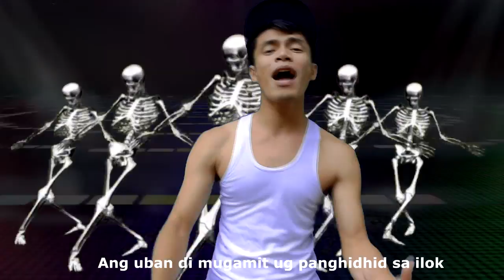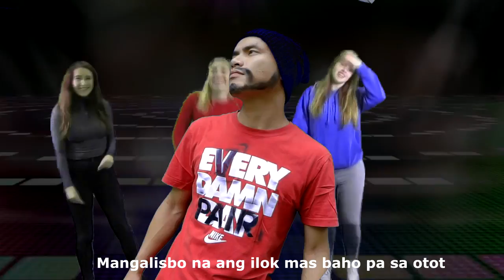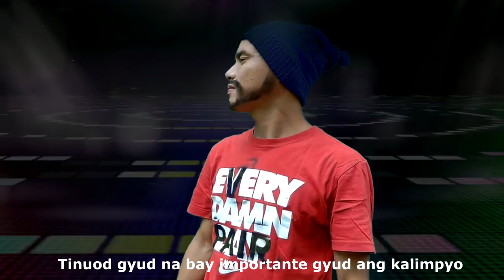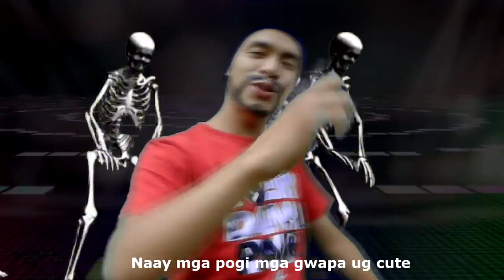BAHOG ILOK - JHAY-KNOW [RVW] (Official Music Video)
Thanks